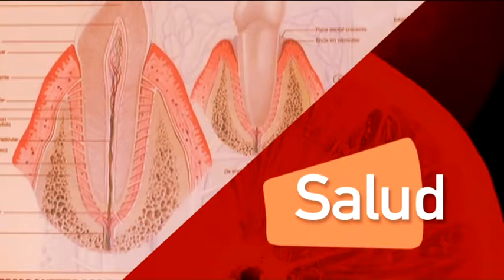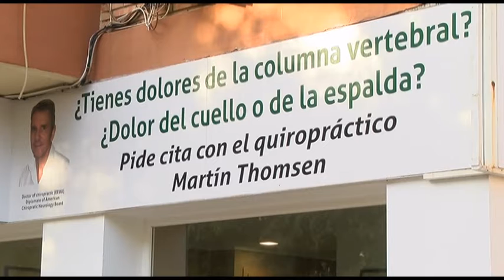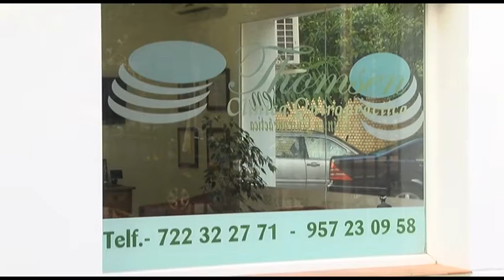Salud Quiropráctico Thomsen 14 06 2018